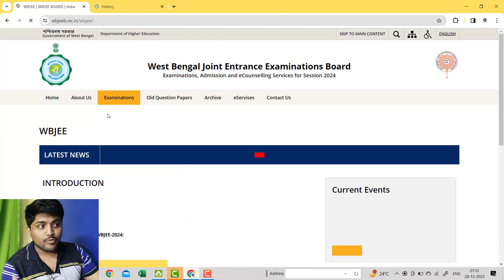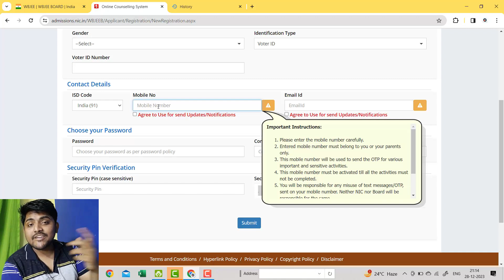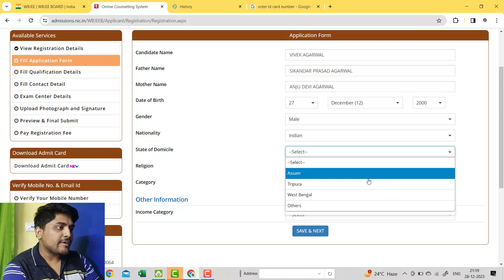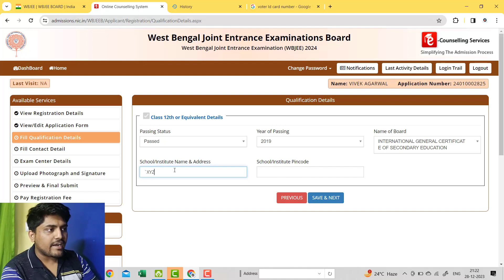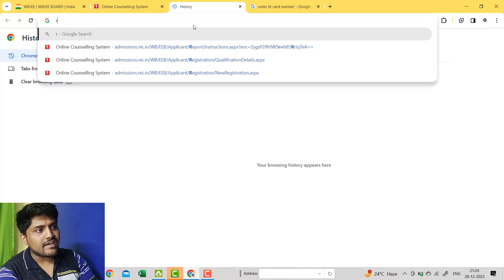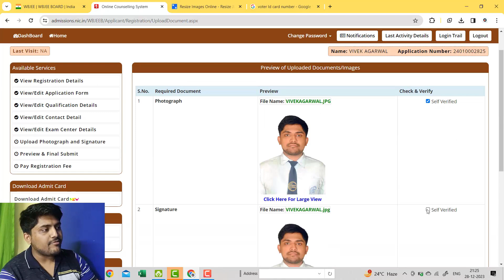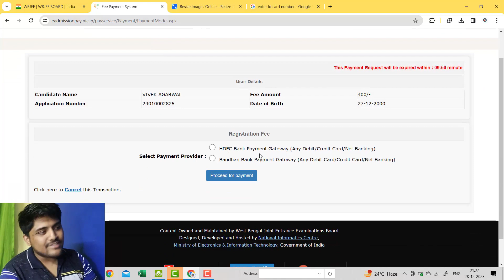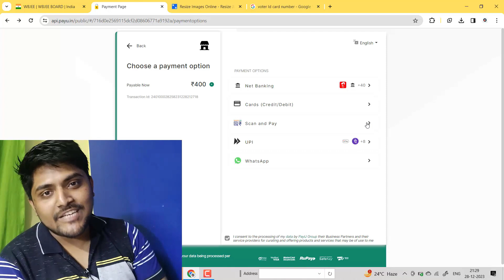WBJEE 2025 Application form fill up || step by step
WBJEE 2024 Application form fill up

🌌Check Out Zero2Placement - for Placement and Scholarship Update (2nd Channel)